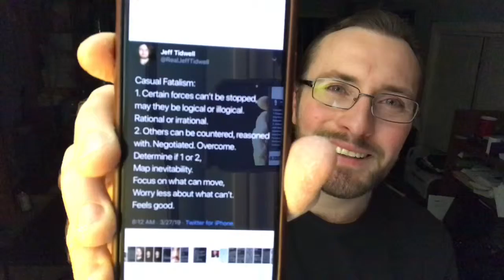“Casual Fatalism”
Tweet

Me: @RealJeffTidwell